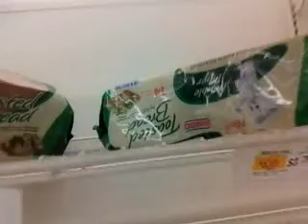Sandy took my bread